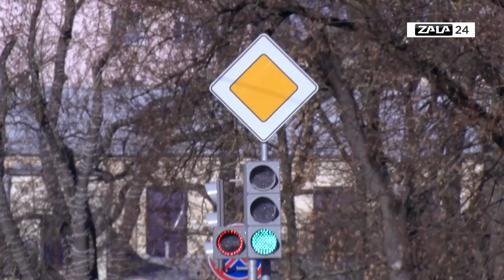ГАИ региона усилит контроль на дорогах в выходные дни